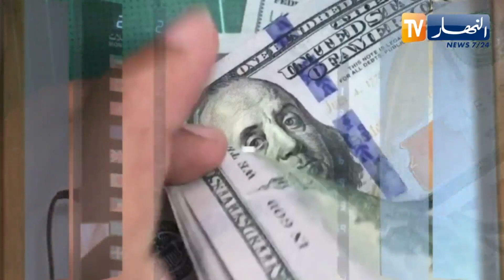تساؤلات: ما الجدوى من فتح مكاتب الصرف مقابل وجود السوق الموازية ؟